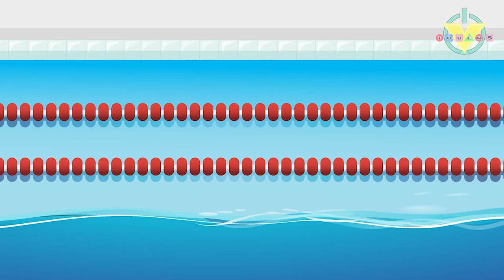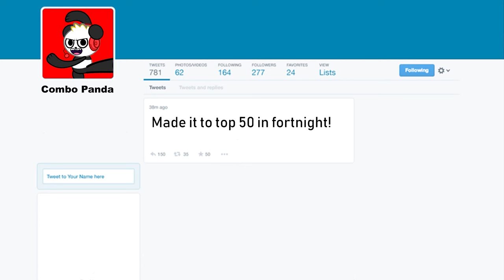Fortnite Chapter 2 Remix OG Throwback with Ryan and Shion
Going back to the original Fortnite Chapter 2 with Ryan and Shion plus other Vtubers like Combo Panda. Now that Chapter 2 Remix is out, let’s see how familiar it looked like to the Original Chapter 2. 🙏 LET’S PLAY, VTUBERS!!!